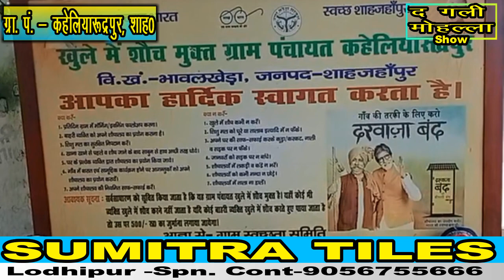गाँव के बाहर "खुले में शौच मुक्त ग्रामपंचायत" का लगा बोर्ड,लेकिन गाँव के अंदर क्या है स्थिति, देखिए